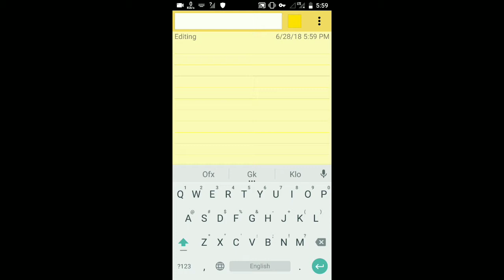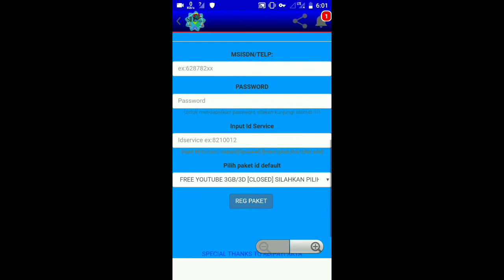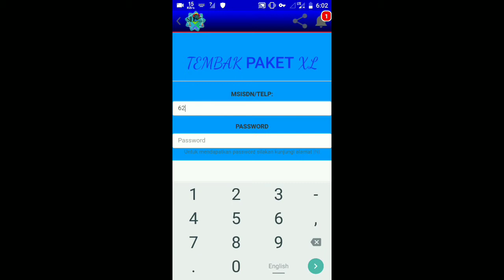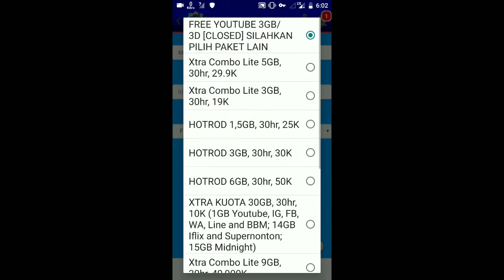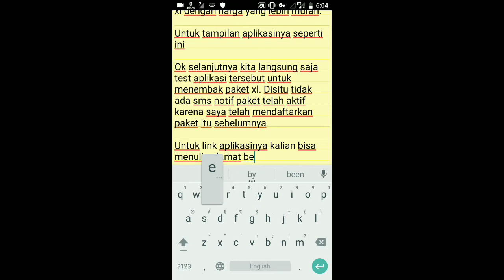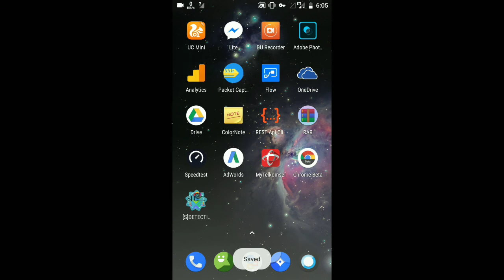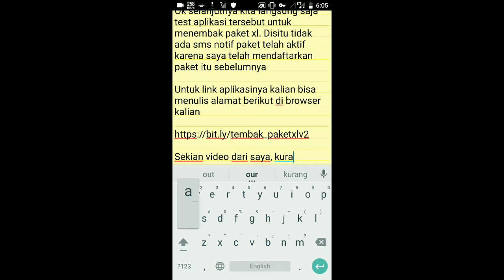Aplikasi Tembak Paket XL |HD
NB: * link ada di video
       * pada video tersebut tidak ada notifikasi paket aktif karena saya sudah terdaftar paket xtragram (masih free saat video ini dibuat)